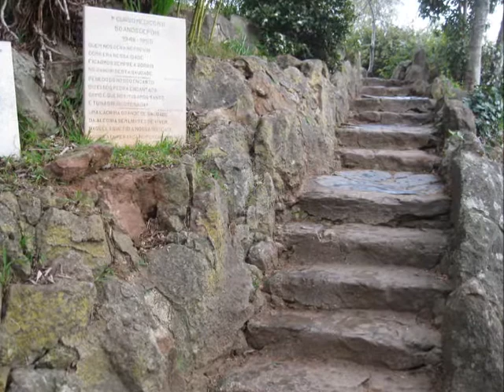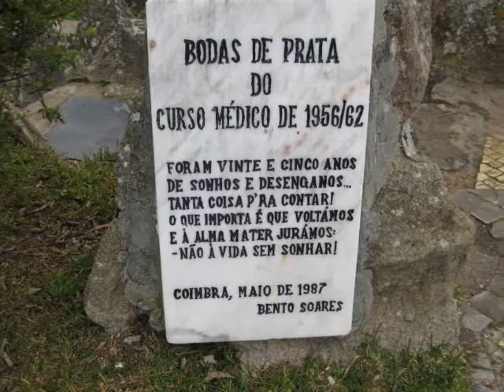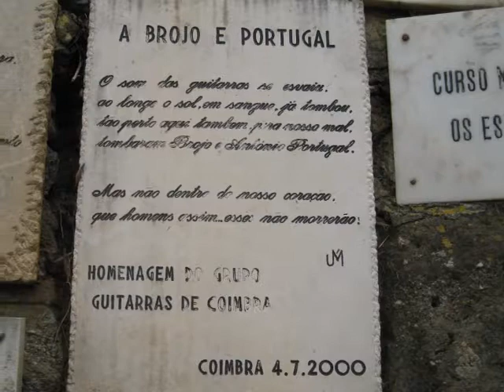O Penedo da Saudade em manhã de nevoeiro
O Penedo da Saudade, em Coimbra (Portugal), é um daqueles locais onde sempre gostamos de voltar. Simboliza muito de Coimbra e dos seus estudantes. Está tão ligado à saudade que um antigo estudante que regresse a Coimbra sente necessidade de o revisitar. Enche-nos a alma passear pelos seus caminhos. Venha daí!